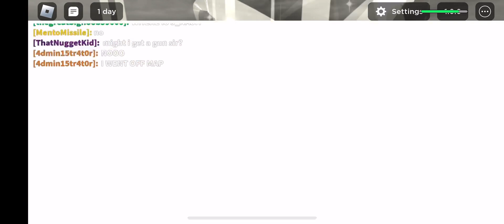TMSRS Zombie Invasion